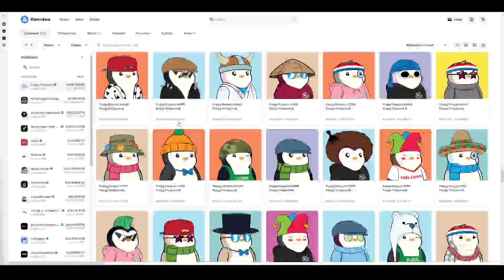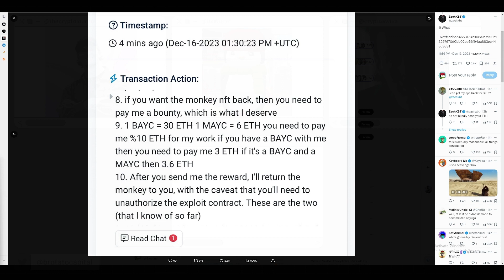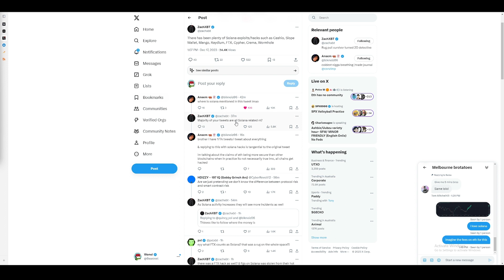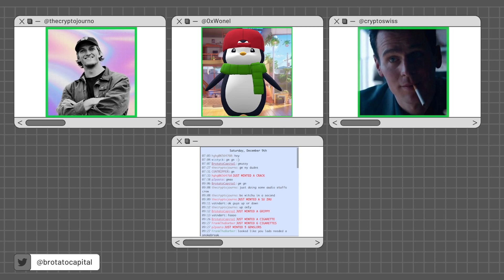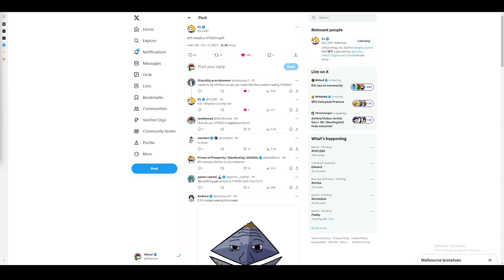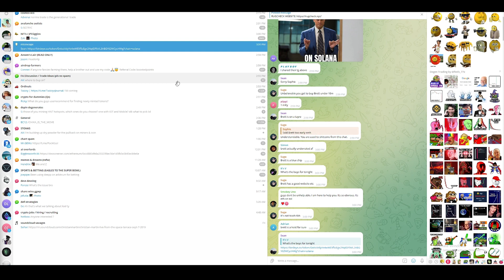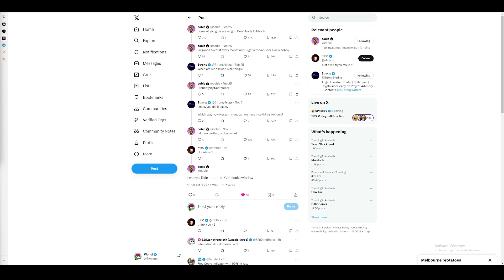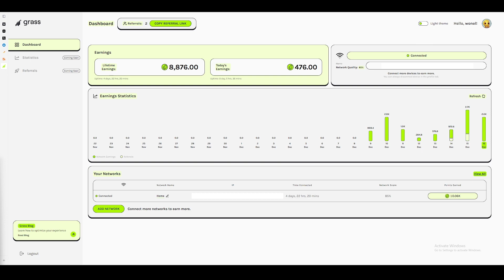Le Poad EP. 2 Dog Coins, Solana Phone, ETH L2's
Episode 2 of Le Poad from Brotato Capital with @0xWonel, @CryptoSwiss and @thecryptojourno